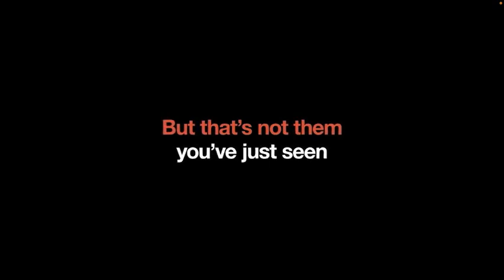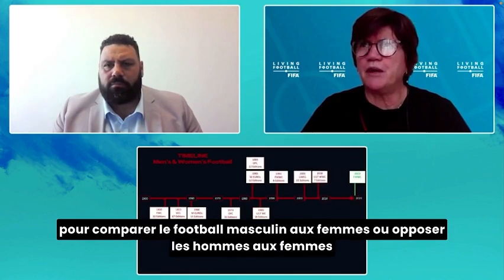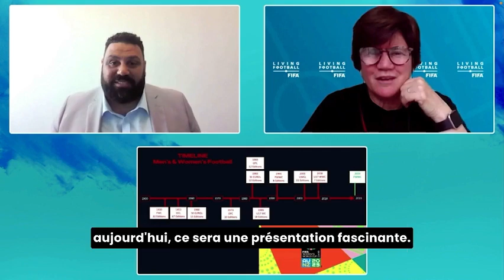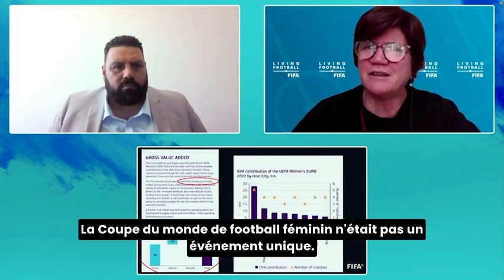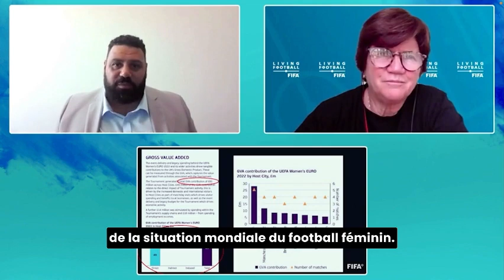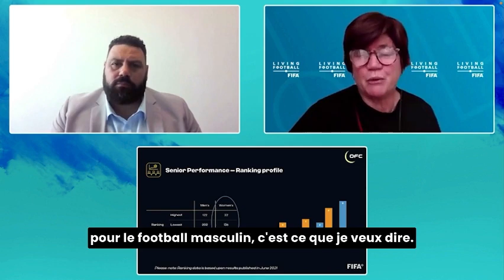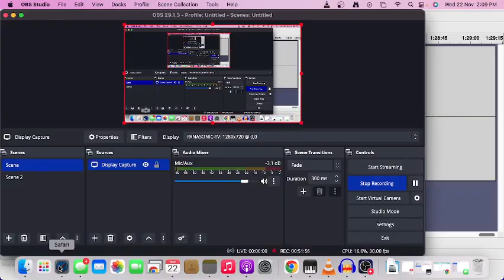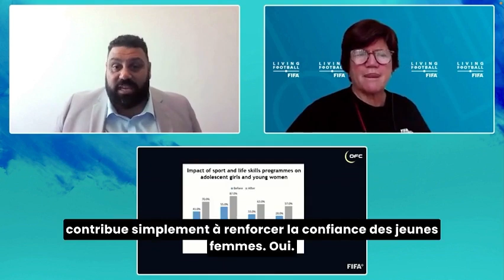Give every Girl a chance OFC 2023 Coaches Conference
April Heinrichs FIFA ambassador in a fire side chat with OFC -